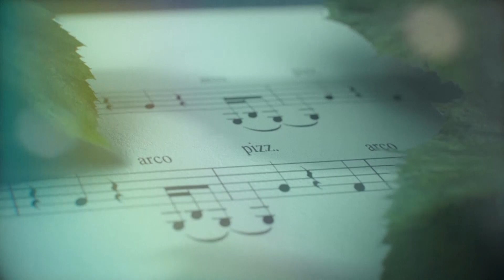OAMS Music Department Promo